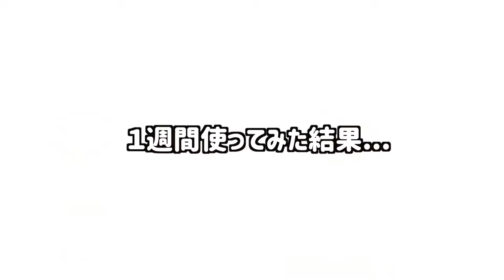【自宅で簡単ヘッドスパ】「NIPLUX/ニプラックス」セルフで本格マッサージ！機械とは思えない心地よさ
【自宅で簡単にできるヘッドスパ使ってみた】
「NIPLUX/ニプラックス」
頭皮マッサージはもちろん、身体の凝りもほぐせる優秀アイテム！
1度使ったらやみつきです！機械とは思えない心地よさにハマる